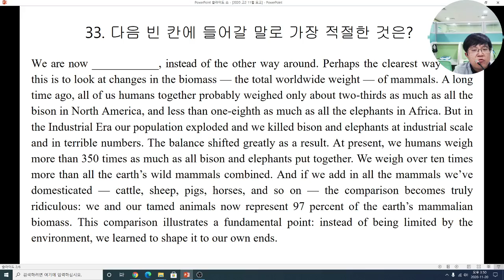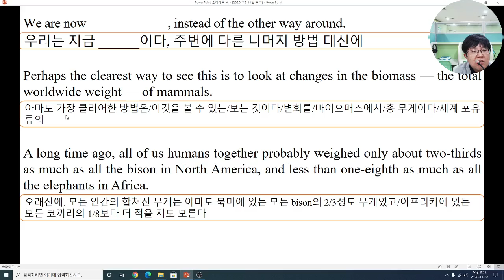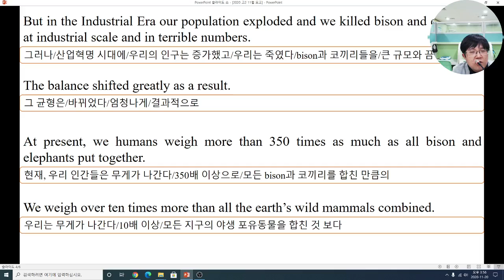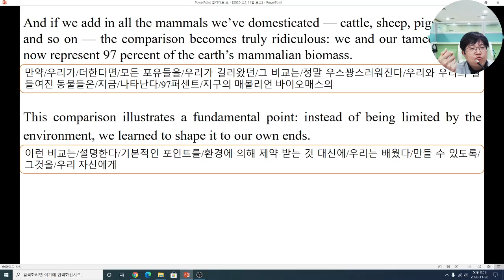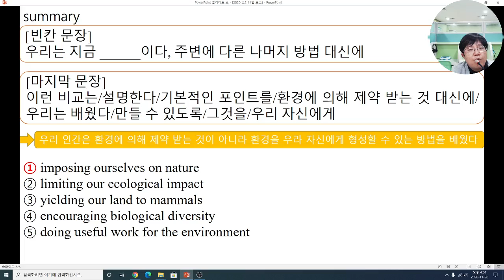2020학년도 고2 11월 모의고사 고난도 문항 33번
수능 영어에서 고득점 문항인 빈칸 추론 문제에 대한 설명입니다.
수능 영어에서 고득점을 받으려면 고득점 문항인 고난도 문항을 맞혀야 합니다.
수능 영어에서 1등급을 받기 원하시면 제 영상을 꼭 보시기 바랍니다.
빈칸 추론 문제는 빈칸이 있는 문장을 본인이 알기 쉽게 요약하는 것이 중요합니다.
33번 문항은 거의 모든 문장을 살펴봐야 했습니다. 바이오 매스 변화에 대한 설명 및 예시 문장이 거의 마지막까지 나열되었기 때문입니다.

33번 문제는 읽으면서 삼천포로 빠질 위험이 많은 문제였습니다.